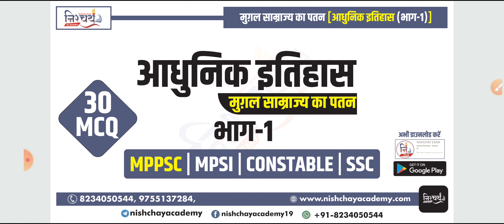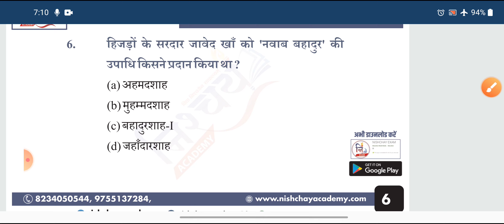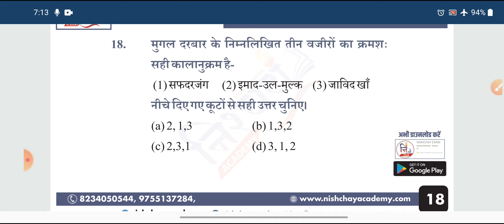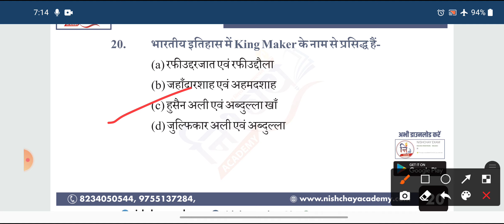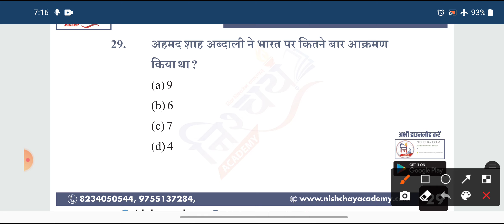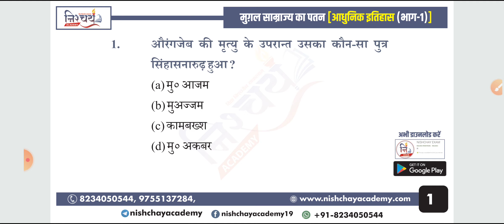Modern Indian History Mcq Part 4: Decline of Mughal Empire | History for MPPSC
NISHCHAY APP
For All Competitive Examination Test Series
*UPSC | UPPCS | MPPSC | BPSC | SSC | BANK | RAILWAY*
*MPSI | MP POLICE | SAMVIDA SHIKSHAK* and many more.

Classes would be starting on a trial basis very soon in our App

moden hisotry for mppsc
mpsc 2021 history